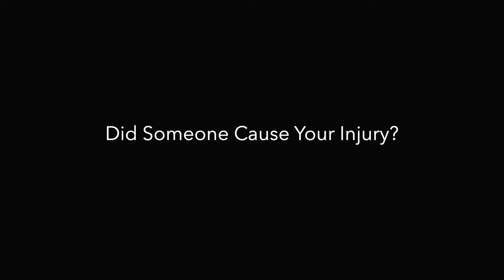"Just Call Me Boca Raton" Florida Personal Injury and Car accident Lawyer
If you have been injured due to someone else's negligence in Boca Raton, Florida you may be wondering what a personal injury lawyer can do to help you. A personal injury lawyer can help you recover damages for your injuries, including medical expenses, lost wages, and pain and suffering. If you have been seriously injured by someone gross negligence or intentional misconduct, a personal injury lawyer may also help you pursue a claim for punitive damages.

A personal injury lawyer will first assess your case to determine whether you have a valid claim. If so, the lawyer will work with you to gather evidence and build a strong case. Once your case is ready, the lawyer will negotiate with the insurance company or the at-fault party to try to reach a fair settlement. If a settlement cannot be reached, the lawyer will take your case to court and fight for the compensation you deserve.

If you have been injured due to someone else's negligence, don't try to handle the case on your own. Contact a personal injury lawyer today to discuss your case and learn more about your legal options. There are many types of personal injury cases:

• Amusement Park, Carnival, And Concert Injuries
• Aviation Accidents
• Birth Injuries
• Bicyclist Accidents
• Boating and Jet Ski Accidents
• Brain Injuries
• Burn Injuries
• Car Accidents
• Construction Accidents
• Defective Products
• Dog Bites
• Medical Malpractice
• Motorcycle Accidents
• Pedestrian Accidents
• Slip and Fall
• Spinal Cord Injuries
• Truck Accidents
• Uber and Lyft Accidents
• Wrongful Death